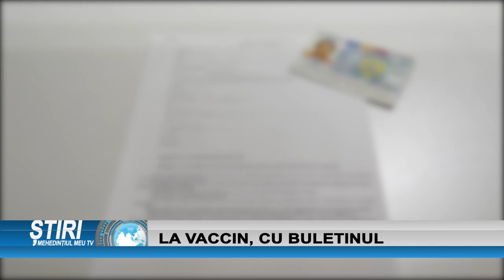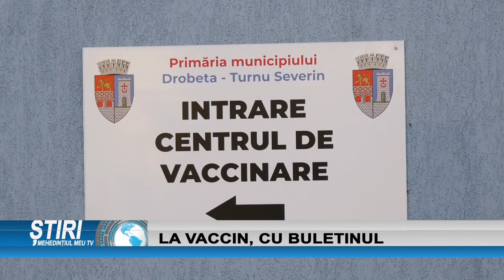LA VACCIN, CU BULETINUL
Vaccinul anti-covid este la momentul actual, cel mai controversat subiect . Oameni sunt neinformati in ceea ce priveste inscrierea pentru imunizare, dar si pasi pe care ar trebuii sa ii urmeze in momentul in care ajung intr-un centru de vaccinare.